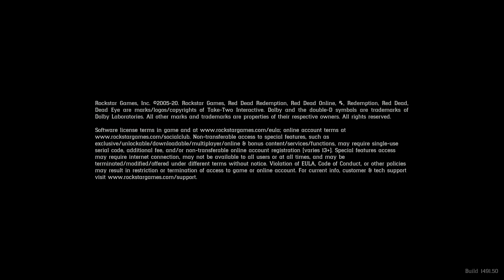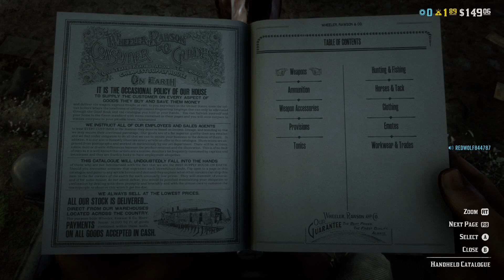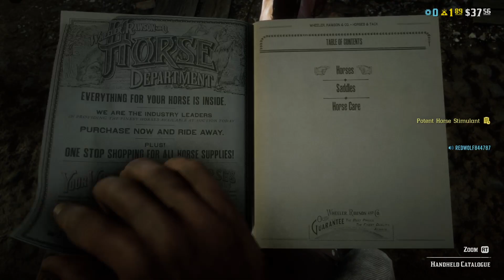RED DEAD REDEMPTION 2 - EPISODE 24 - MYTHS AND LEGENDS SERIES - "MORE RANDOM CREEPY LOCATIONS"